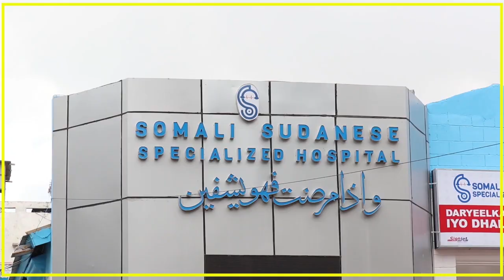M/WEYNE DANI OO SHEEGAY INAY KA GO'ANTAHAY QABASHADA DOORASHO QOF IYO COD AH.